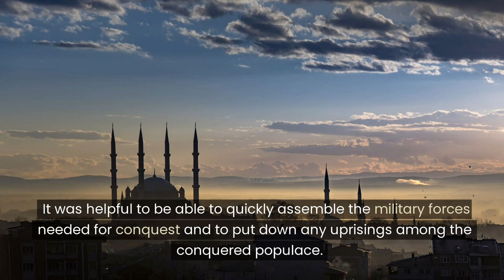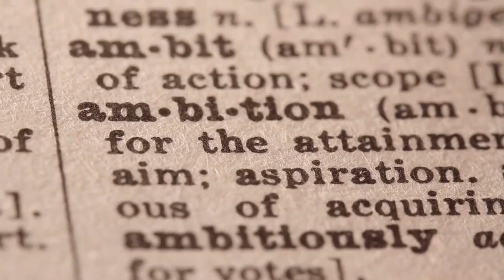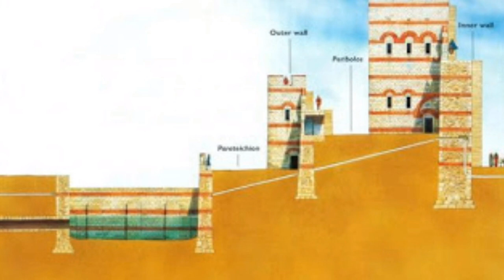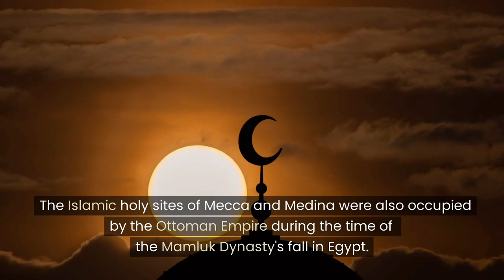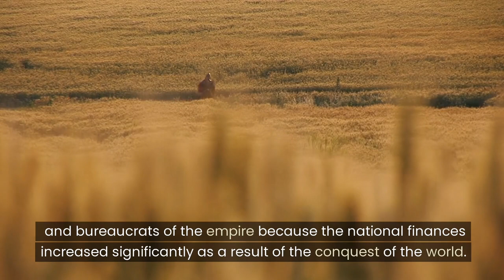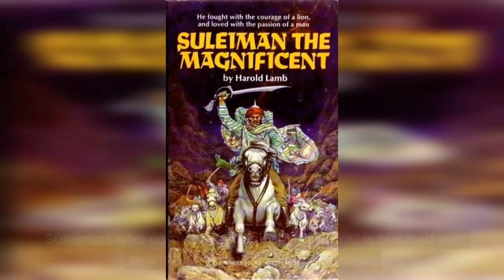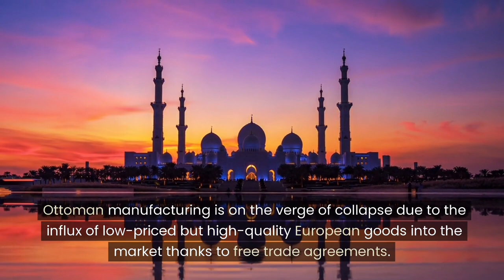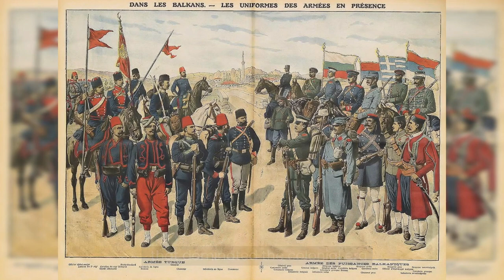Unraveling the Secrets of the Ottoman Empire: From Rise to Fall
Join us on a journey through time as we explore the history of the Ottoman Empire, from its humble beginnings to its eventual decline and fall.

Discover how this powerful empire rose to dominance, how it governed its vast territories, and how it left a lasting legacy through its cultural and intellectual achievements.

From the reign of the legendary sultan, Suleiman the Magnificent, to the dissolution of the empire following World War I, this video will take you on an unforgettable journey through six centuries of history.

Don't miss out on this fascinating look at one of the most significant empires in world history!

Ottoman Empire
Suleiman the Magnificent
Osman I
Mehmed II
Fall of Constantinople
Janissaries
Devshirme system
Battle of Lepanto
Siege of Vienna
Tanzimat Reforms
Young Turks Revolution
Abdul Hamid II
Mustafa Kemal Ataturk
Ottoman-Persian Wars
Crimean War
Russo-Turkish Wars
Balkan Wars
Ottoman architecture
Topkapi Palace
Hagia Sophia conversion